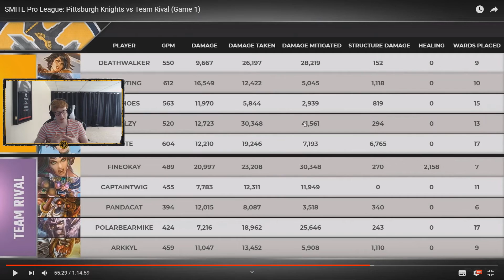In Hindsight S6E7: Knights vs Team Rival (Game 1)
Took quite a bit, but now we're back with some consistent In Hindsight :D Enjoy game 1 vs Rival :)

FAQ:
Where are you from? Denmark
Where do you live? United States
How old are you? 19
What team do you play for? Pittsburgh Knights
Name Of The Outro Song? "Paris by Magicman (Louis The Child Remix)"